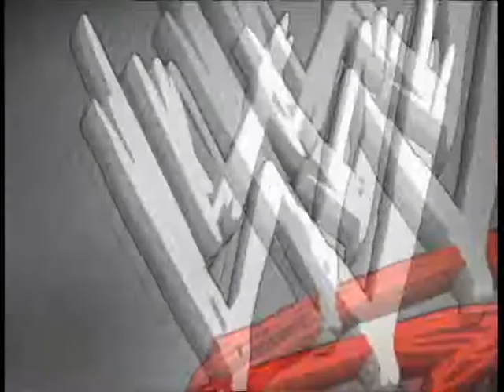SVR2010 Ranked Match: Vs Evil Winged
Xbxo Live match: Ranked Match
Total Blaze (Blaze) vs Evil Winged (The Dead Man)
This was another example of a player who really wanted the win, and didn't care how he did it, but just like everyone else, I had made it hard for him, Enjoy.